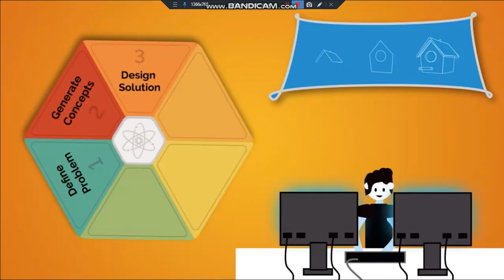PLTW Step 3 Design a Solution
Design Process PLTW Step 3 Design a Solution